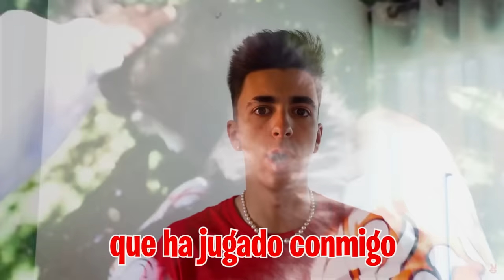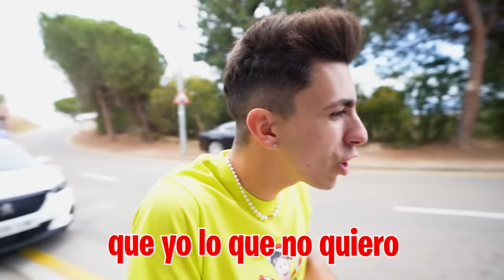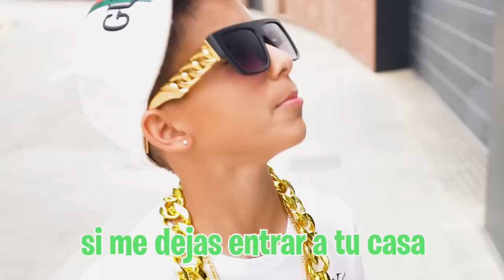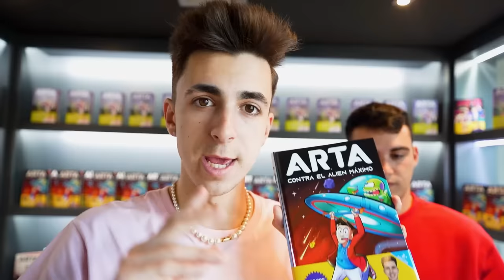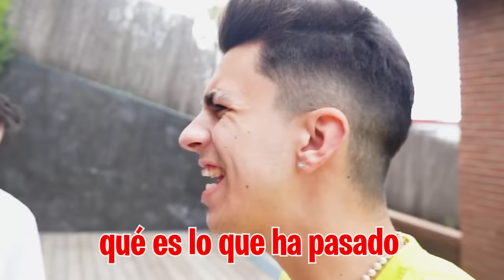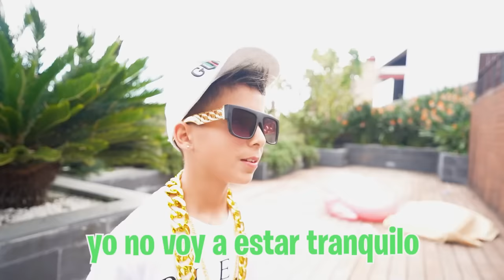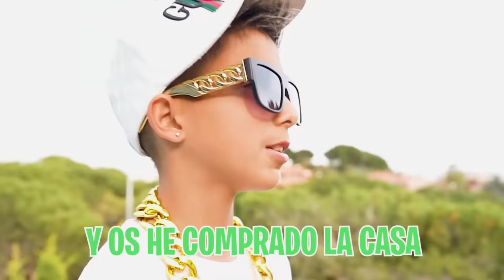EL NIÑO MILLONARIO COMPRA MI CASA PARA SER NOVIO DE MI HERMANA…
EL NIÑO MILLONARIO COMPRA MI CASA PARA SER NOVIO DE MI HERMANA…➽Mi Instagram

El niño millonario sigue viniendo a casa para conocer a mi hermana pero no quiero que mi hermana tenga la mala influencia del dinero del niño millonario pero lo que no me esperaba era que fuese capaz de comprar nuestra casa para conocer a mi hermana.